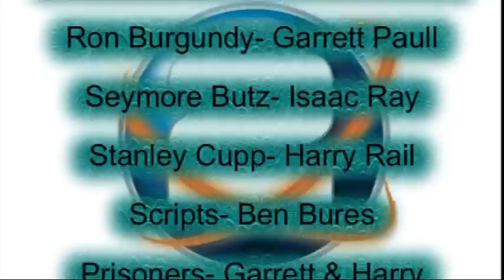Garrett Paull's News Film For History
History News Project... for Mr. Smith